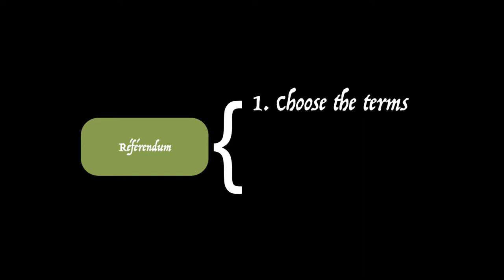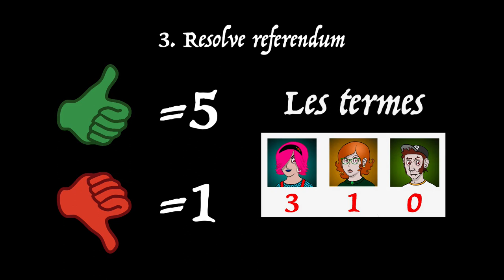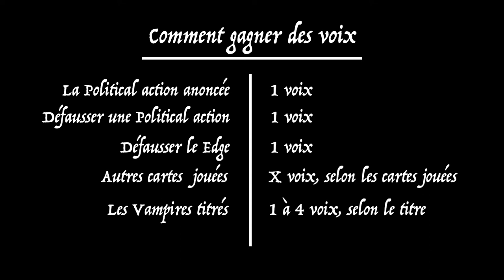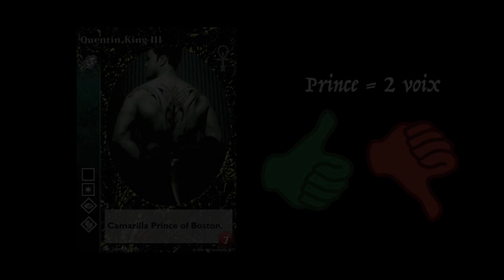Le référendum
Cette vidéo présente le déroulement d'un référendum à la suite d'une Political action réussie. On y mentionne les différents titres et le fonctionnement du sous-référendum des Priscus.

00:00 Intro
00:38 L'étape Choose the terms
00:54 L'étape Polling
01:27 L'étape Resolve referendum
01:42 Comment gagner des voix
03:29 Les Priscus
04:20 Outro